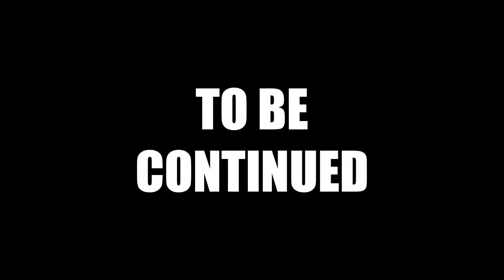The Complete Borderlands Chapter 44 (Borderlands 2)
The Long Road continues as we continue to work our way through the Borderlands 2 DLC.